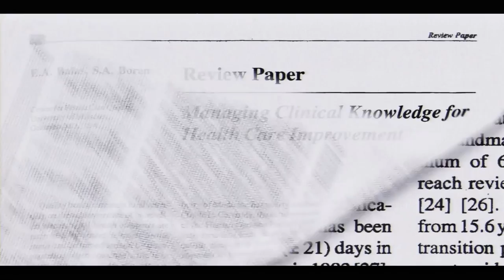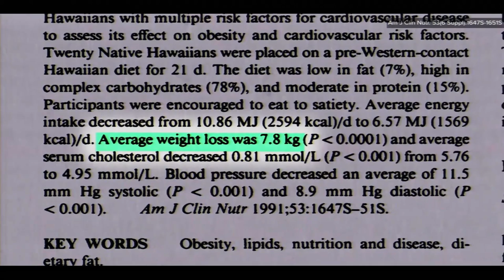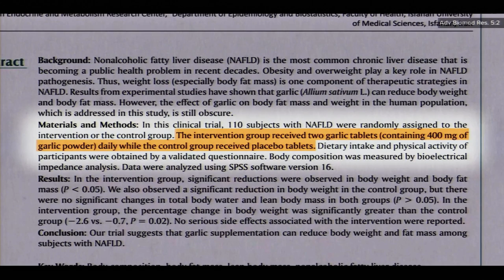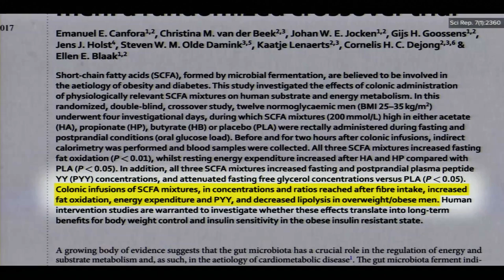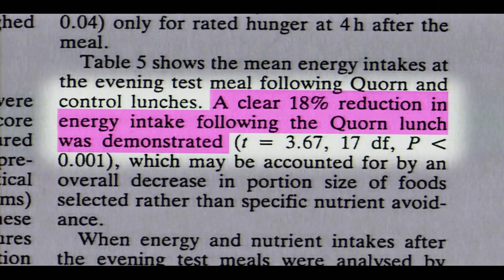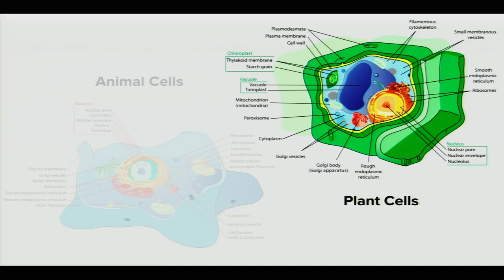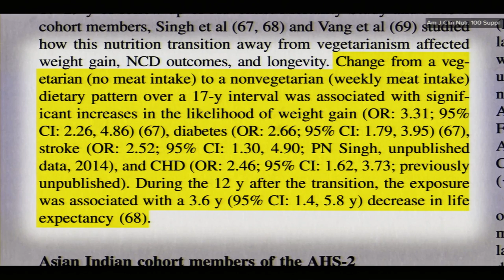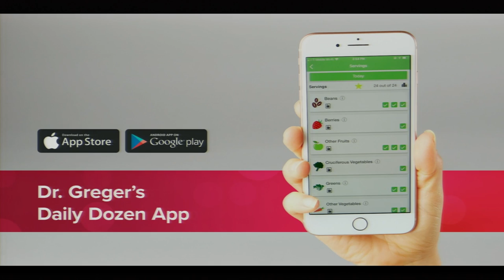How Not to Diet: Evidence-Based Weight Loss - Michael Greger MD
What does the science show is the best way to lose weight? Dr. Greger has scoured the world’s scholarly literature and developed this new presentation based on the latest in cutting-edge research based on his new book How Not to Diet. An interesting Q&A follows the lecture.

A founding member and fellow of the American College of Lifestyle Medicine, Michael Greger, MD, is a physician, New York Times bestselling author, and internationally recognized speaker on nutrition, food safety, and public health issues. He has lectured at the Conference on World Affairs, testified before Congress, and was invited as an expert witness in the defense of Oprah Winfrey in the infamous “meat defamation” trial.

In 2017, Dr. Greger was honored with the ACLM Lifestyle Medicine Trailblazer Award. He is a graduate of Cornell University School of Agriculture and Tufts University School of Medicine. His book How Not to Die became an instant New York Times best seller and his latest book How Not to Diet is projected to follow suit. His videos on more than 2,000 health topics freely available at NutritionFacts.org, with new videos and articles uploaded every day. He donates all proceeds from his books, DVDs, and speaking engagements to charity.